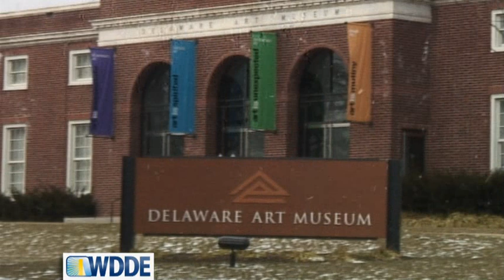An illuminating exhibit to showcase illustration as art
Curator of Illustration, Dr. Mary Holahan provides some insight into the upcoming illustration exhibit at the Delaware Art Museum.